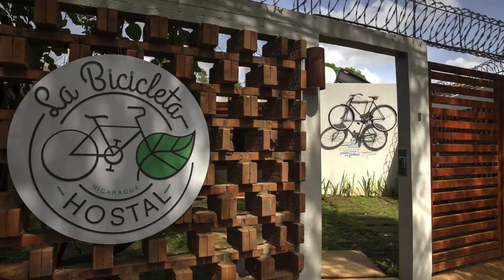8 Mujeres - Paola Zúñiga